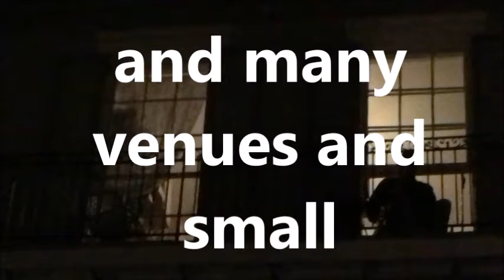New Orleans Has Been Without Live Music for almost a Year.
Let's hope 2021 brings brighter days for the Big Easy. Keep her in your thoughts and prayers.

Stranded South will be uploading a special demo on Friday.